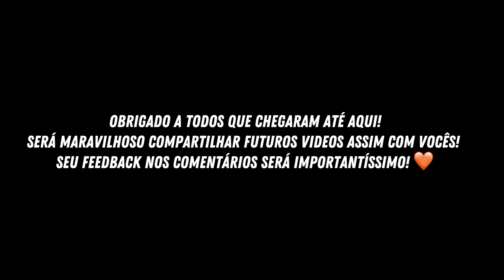COMPREI MINHAS PRIMEIRAS GUITARRAS EM PORTUGAL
Olá pessoal, tudo bem? Me chamo Rafa Kaizen, Brasileiro, músico, tatuador, Designer, Empreendedor  e Este é o primeiro video que faço com formato "vlog" neste canal, e infelizmente não está na ordem que eu queria, pois tem muitos conteúdos prontos para lançar, mas que ainda precisam ser editados, mas, a vida é isso! HAHAHA!

Neste vídeo, compartilho com vocês a experiência de comprar minhas primeiras guitarras em Portugal! Se você está planejando adquirir um instrumento musical em Portugal, este vídeo pode lhe dar algumas dicas úteis e mostrar os modelos que escolhi. Confira!

Em breve lanço unboxing de cada uma dessas guitarras, e também  coisas que aconteceram até eu chegar a esse conjunto de equipamentos, os "porques" ,"praquês"  kkkkk e muito mais coisas que envolvem música e minha jornada aqui em terras portuguesas!

O próximo video será um pouco mais abrangente, e de "introdução" pra esse novo formato que irei adicionar ao canal!

Por enquanto, esperam que curtam este primeiro conteúdo, e sigam minhas redes para acompanhar meu dia a dia! o/

Kaizen vem da melhora contínua, sou mais um sonhador que tenta todos os dias transformar sonhos em realidade!